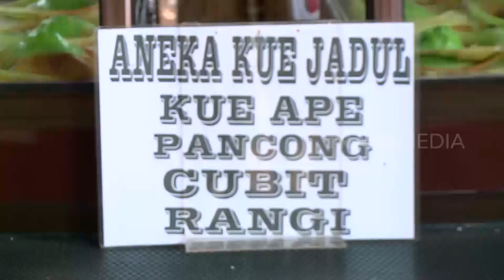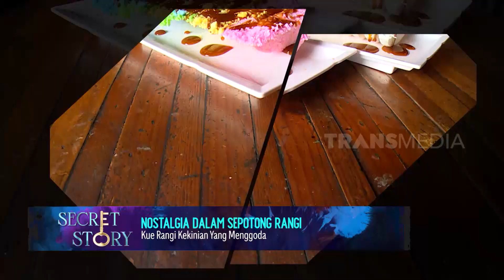Nostalgia Dalam Sepotong Rangi | SECRET STORY (05/06/22)